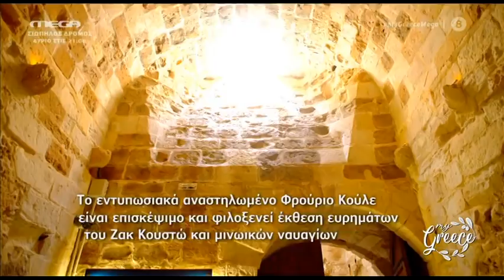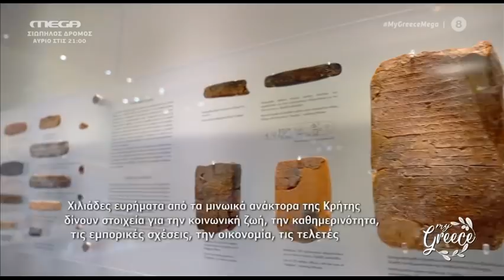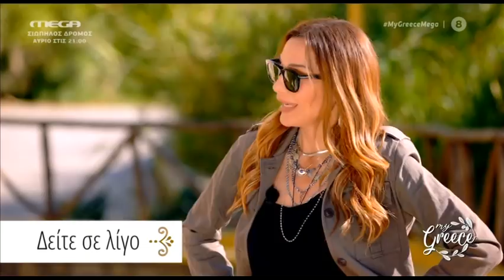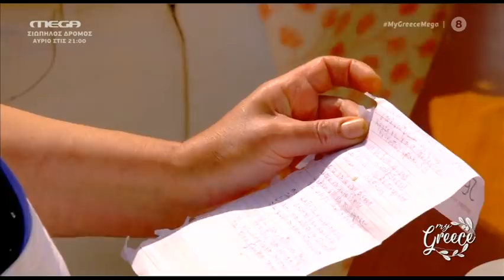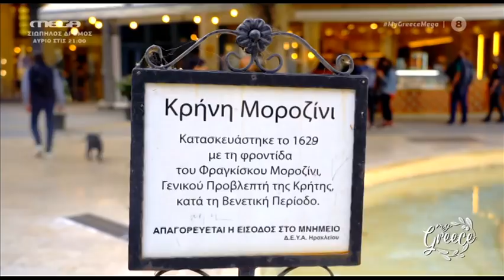MY GREECE MEGA 19o επ (ΗΡΑΚΛΕΙΟ) μερος 1ο